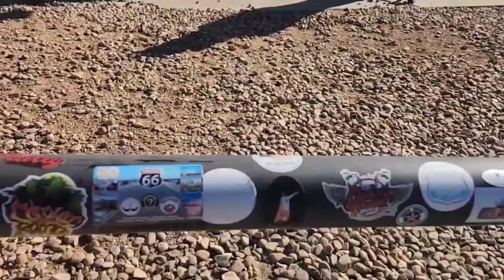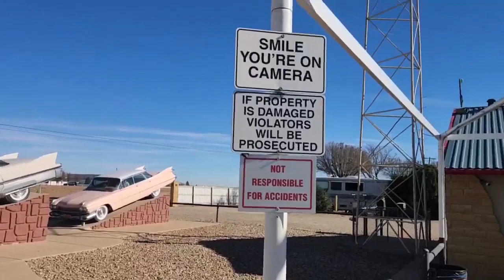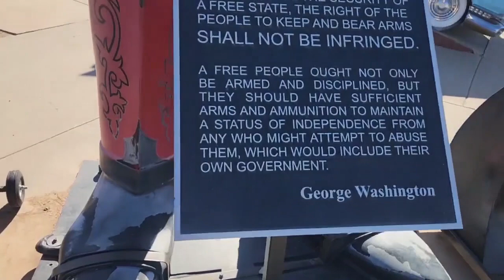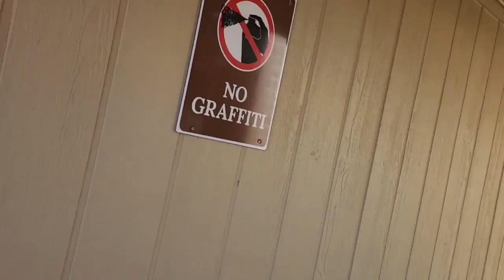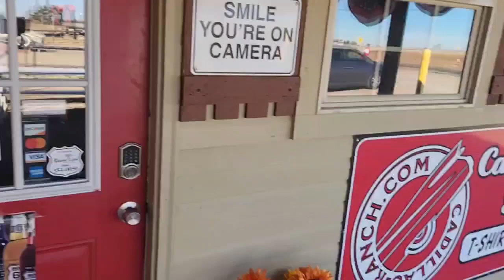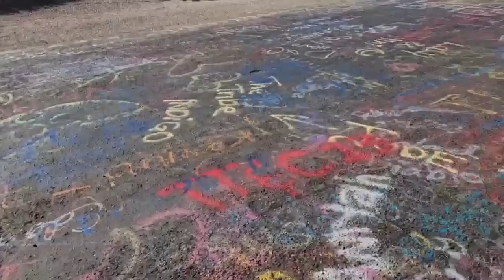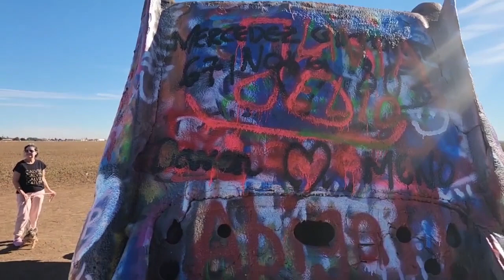AMARILLO, Conhecendo os Cadillac enterrado - Ep #25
"Dirigindo pela América" é um emocionante canal de viagem no YouTube protagonizado por Carlos, sua esposa Val e sua adorável cachorrinha Zoey. Juntos, eles embarcam em aventuras épicas pelos Estados Unidos, explorando paisagens deslumbrantes, cidades fascinantes e maravilhas naturais.

Carlos e Val compartilham não apenas sua paixão por viagens, mas também dicas úteis para outros aventureiros. Eles documentam suas experiências, desde a planejamento das viagens até os momentos inesquecíveis que vivenciam nas estradas americanas. Seu amor por Zoey, a companheira peluda de quatro patas, é evidente em cada vídeo, enquanto ela participa animadamente de suas explorações.

O canal "Dirigindo pela América" é uma inspiração para quem deseja conhecer os Estados Unidos, oferecendo informações valiosas e uma dose de diversão ao longo do caminho. É uma jornada emocionante, repleta de descobertas, paisagens deslumbrantes e o calor de uma família que compartilha suas aventuras com o mundo.